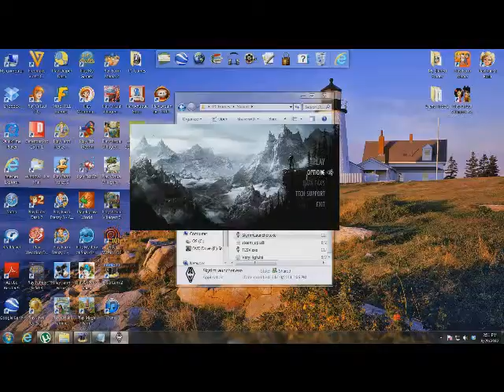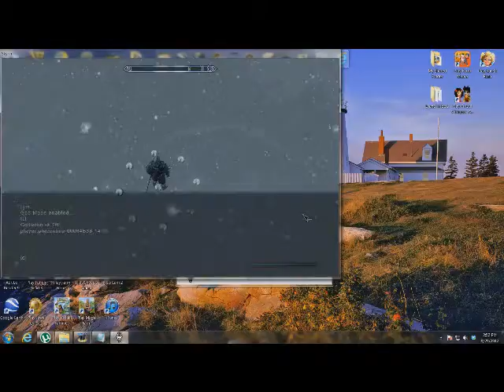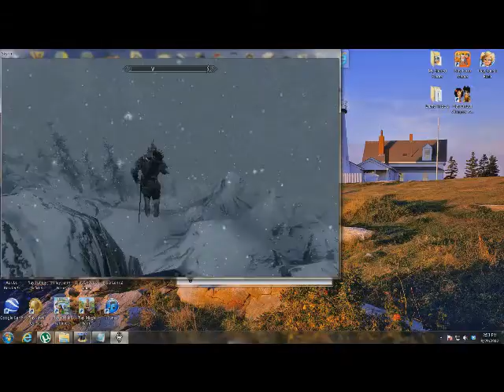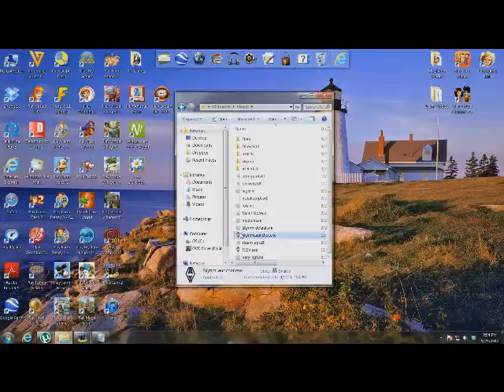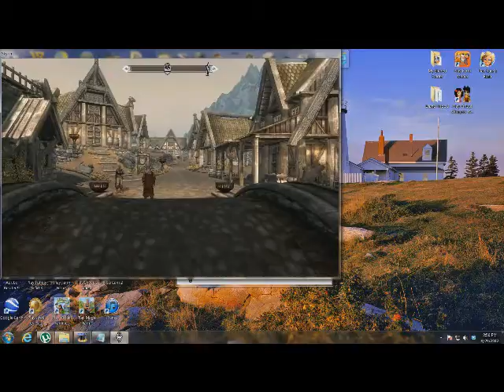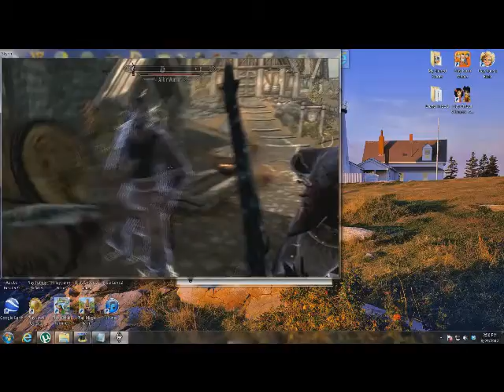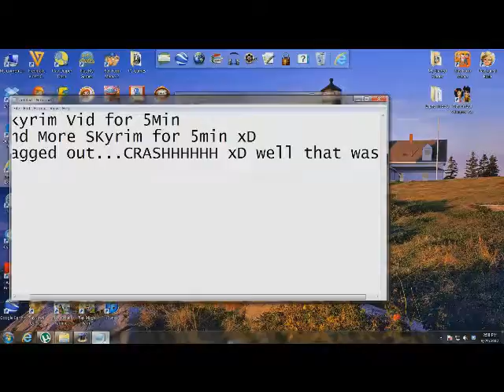Fun With Skryim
Having Fun With Skryim...